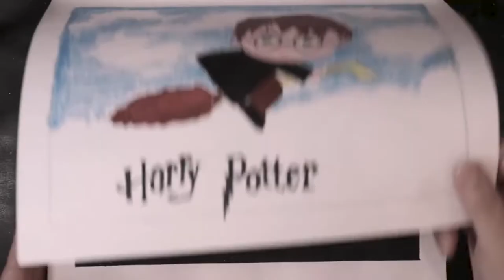Sara公开课/99/素描静物/素描/sketch画/画画教程/Sara art studio/画/手绘/画/手繪/畫 /学画画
学画画加Sara老师微信： sarazheng521

Hope you guys enjoy watching my videos and have a good rest of your day~

Best regard,

Sara